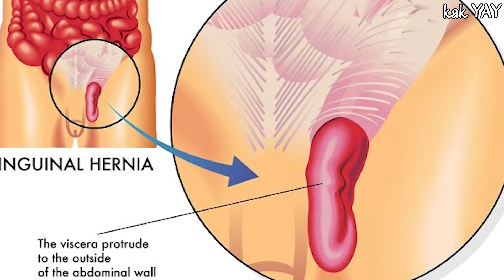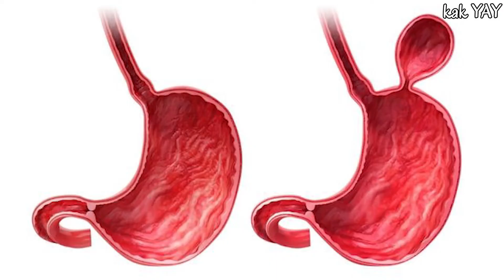JENIS DAN MACAM PENYAKIT HERNIA/TURUN BEROK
193.JENIS DAN MACAM PENYAKIT HERNIA/TURUN BEROK

health,
ilmu kesehatan,
Ilmu keperawatan
ilmu kedokteran,
channel kesehatan,
kesehatan tubuh,
healthy,
penyakit,
sakit,
health,
kedokteran,
dokter,
perawat,
keperawatan,
ilmu kesehatan,
ilmu kedokteran,
channel kesehatan,
kesehatan tubuh,
healthy,
penyakit,
sakit,
kesehatan mental,
sehat jasmani rohani,
edukasi kesehatan

gejala hernia pada pria
obat herbal hernia tanpa operasi??
cara mengobati hernia dengan daun sirih??
hernia inguinalis
hernia nucleus pulposus
icd 10 hernia inguinalis
hernia inguinalis
hernia umbilikalis pada bayi
hernia adalah penyakit apa
Hernia femoralis
Hernia umbilikalis
Hernia insisional
Hernia epigastrika
Hernia hiatus
ciri ciri hernia pada laki-laki dewasa+4,800
lp hernia+200
gambar penyakit hernia inguinalis
incisional hernia adalah
operasi hernia termasuk operasi besar atau kecil
ciri ciri hernia pada laki laki
hernia diskus
celana hernia terbaik
obat hernia di apotik kimia farma
hernia inguinalis
hernia pada pria